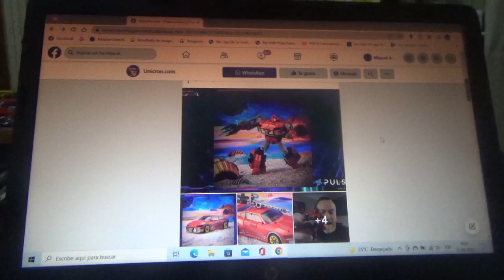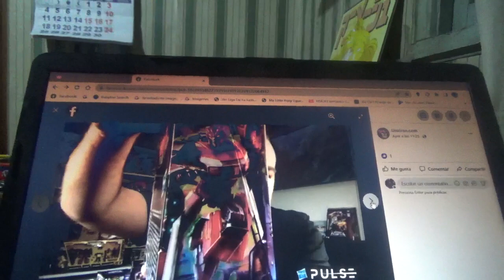Mas imágenes de Transformers Legacy Prime Knockout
Me encantaría comprarme a esta figura